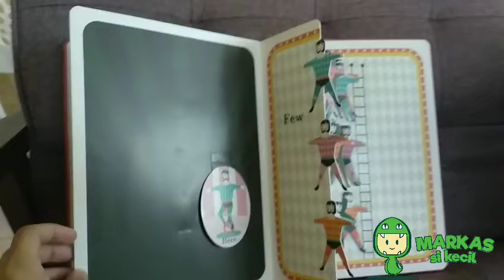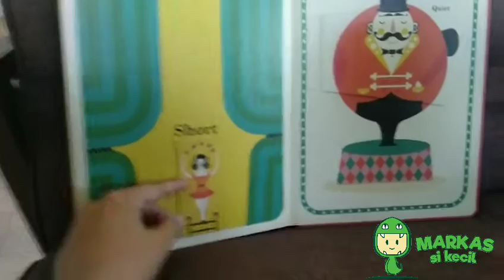Buku Kanak-kanak: Opposite Words (Kata Berlawanan / Antonim)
Best tau buku ni 😍
Harga buku ni: RM30 aje tau ;)
Postage RM7 sem, RM10 SS
JOM BELI UNTUK ANAK-ANAK KITA 😍
Pm/klik link untuk Whatsapp ok?